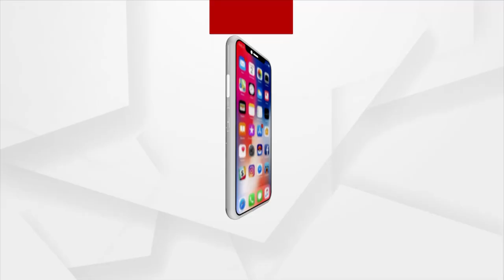ନୂଆପଡାରୁ ନୂଆଖାଇର ଶୁଭେଛା ବାର୍ତ୍ତା